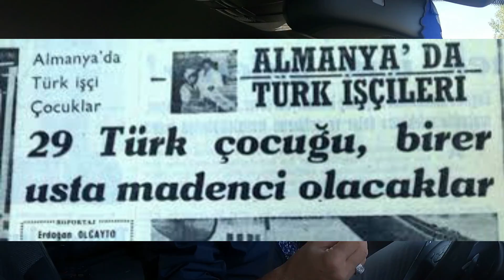Isviçre`den Almanya`ya Gidiyoruz Gümrükte Kontrol yok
Merhaba Bu Bölümde Isvicre den Almanya ya Karayolu ile gezmeye gidiyoruz Yolda bolca sohbet var.